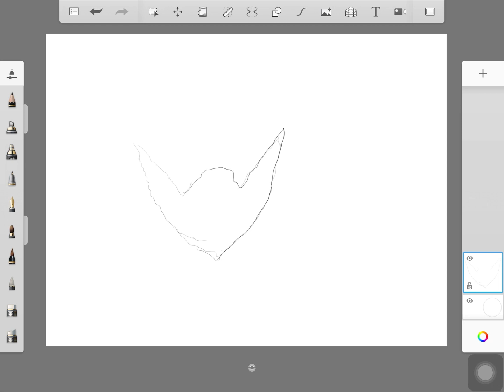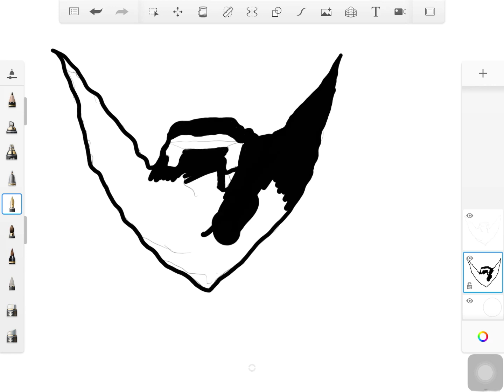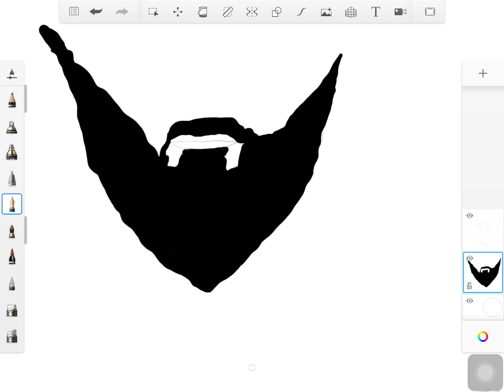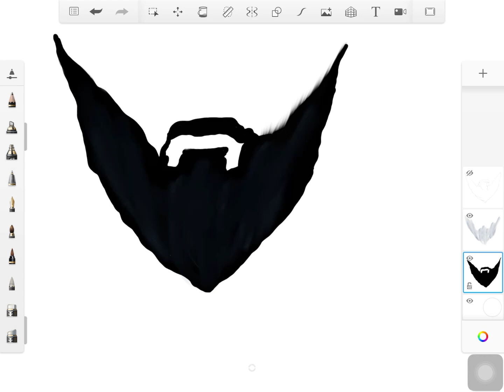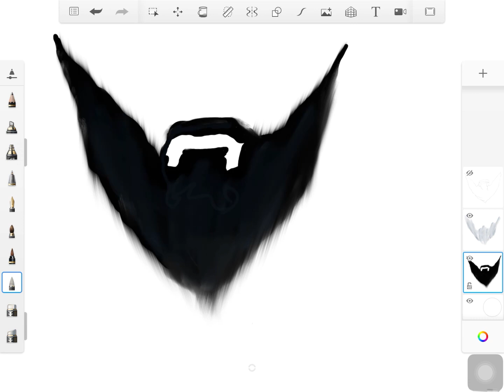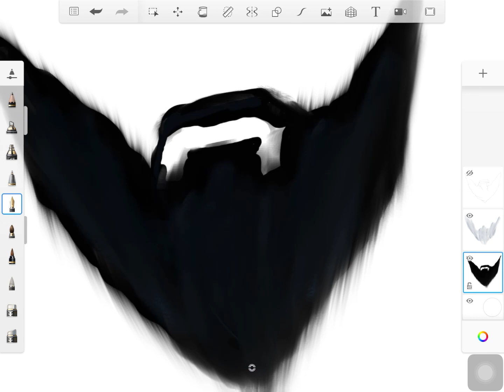Simple Beard Tutorial | Beginners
Here is our new Video of Simple Beard Tutorial. We introducing here simple Steps.